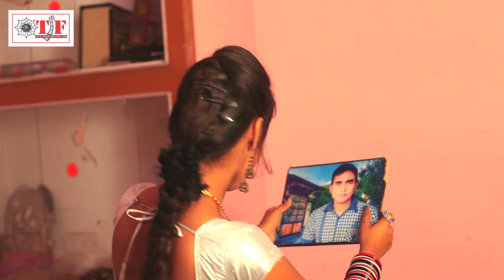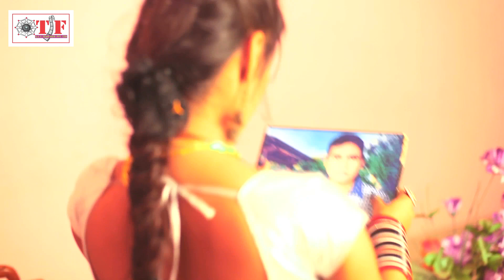Top 10 Holi Song 2017 -- होली खेलब तहरा संग में -- Pawan Raja -- Pichkari Rol Gol Ke - Hot Holi 2017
Album :  Pichkari Rol Gol Ke
Song :  Aaja Pardesi Holi Khele
Singer :  Pawan Raja Yadav
Lyrics :  Umesh Anmol
25002-BHP_VNM